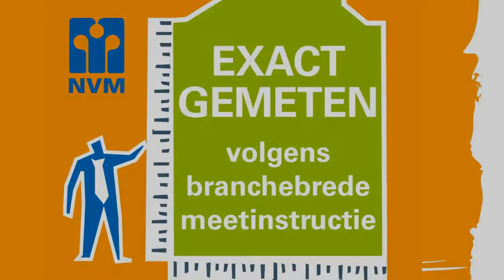Koopwoning: Olmenstraat 12, HUNSEL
MIDDEN LIMBURG
- vrij wonen in Hunsel M.Limburg, op 6 min A2 afslag 41
- perceelopp. 770 m² met uitzicht over de weilanden
- geen doorgaand verkeer
- goede hogere scholen in Weert en Roermond
- Golfbaan: Land van Thorn op loopafstand
- verwarmd souterrain van 120 m²
- bovenverdieping geheel afgewerkt
- ouderslaapkamer met bad en 2 douches en toilet
- 2 slaapkamers met aparte douche en toilet
- begane grond zelf nog bepalen, maar 3e toilet geheel afgewerkt
- aangelegde tuin op het zuiden met 2 terrassen waarvan één overdekt
- garage van 7,40 x 3,7 m.
- echt iets voor zelfstandige ondernemer geen OVB , BTW verrekenbaar
Overdracht

Status Beschikbaar

Bouw

Soort object Herenhuis, vrijstaande woning

Bouwjaar 2011

Woonoppervlak 213m²

Inhoud 1158m³

Indeling

Energie

Verwarming C.v.-ketel, mogelijkheid voor open haard, vloerverwarming gedeeltelijk en muurverwarming

C.v.-ketel Nefit Topline Aqua Power HRC 30/CW5 (2011)

Buitenruimte

Tuin Achtertuin, voortuin, zijtuin, patio/atrium en zonneterras

Ligging tuin Gelegen op het zuiden

Garage

Garage Vrijstaand steen en souterrain voor 1 auto